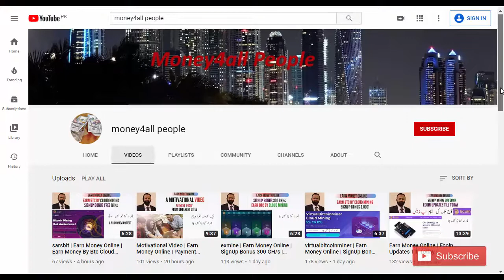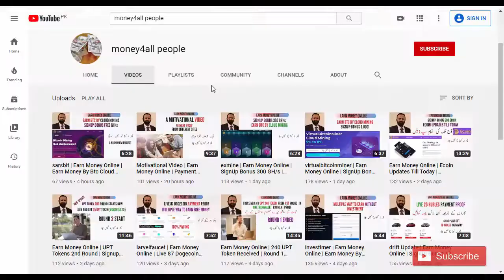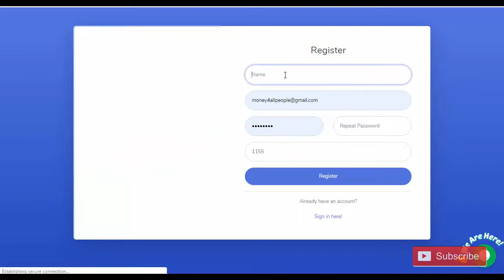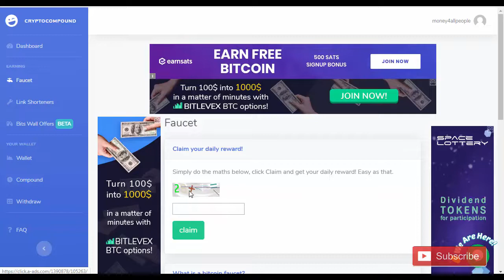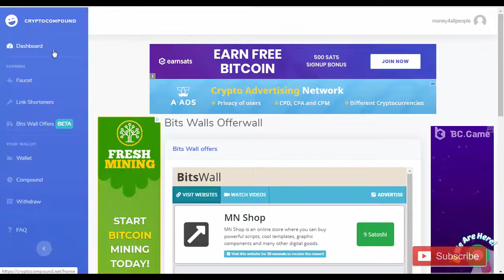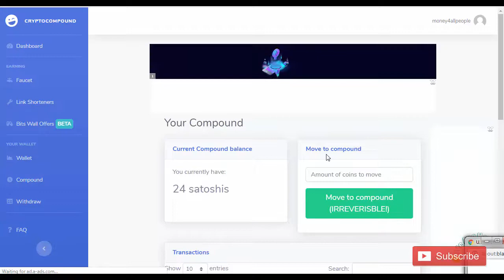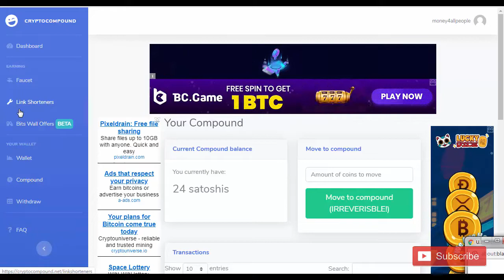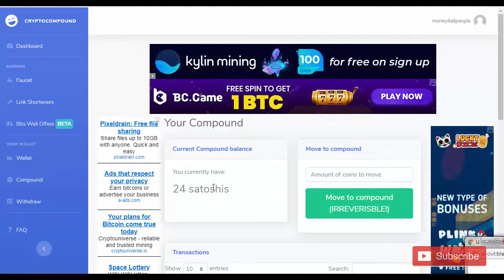cryptocompound.net | Earn Money Online | Earn With Compound | Hindi/Urdu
This video is only for  education and information purpose.This is not a
financial advice. I request you please to do your own research before joining or investing in any cryptocurrency, or any type of cryptocurrency exchanges,  ICO, Airdrops.  I will not be liable in any case. I don't take any
responsibility for your loss and profit. Dear friend in this video I will show
you, how to create account in cryptocompound.net. In this site you can earn
money by multiple way. After signup you can earn by faucet,shortlinks,bits wall offers and main feature compound. Everyone can earn easily.